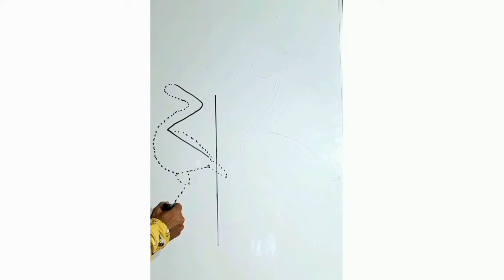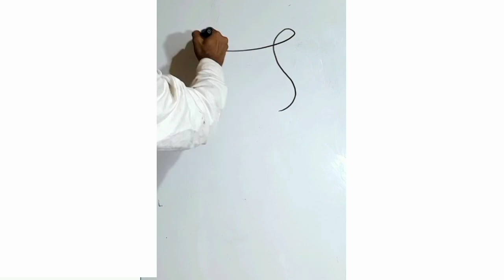Easydrawing drawing ideas /4 drawing ideas/drawing tutiorial by Das Art Academy by Sushanta Das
Are you ready for draw something. here are some quick drawing ideas and also you many passing time with this painting .hopefully it's make your time so enjoyable ??

dear students after school go home and I draw some drawing ideas !!
Hopefully help you !!

Here I show how to draw a mango for young students.it's really fantasy to passing yime with any  kinds creative jobs !!